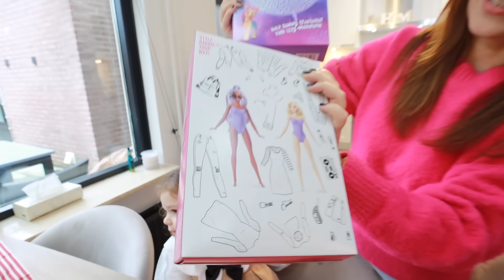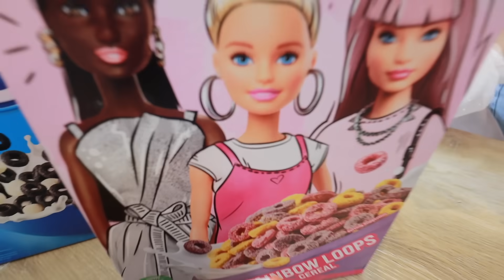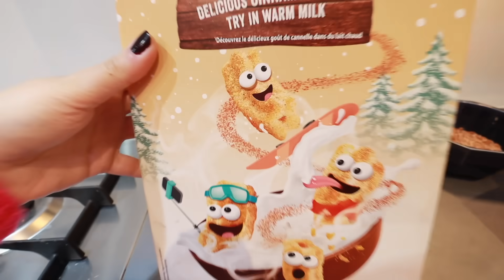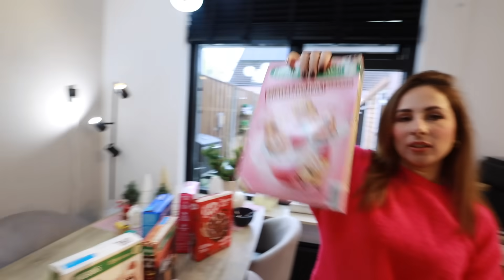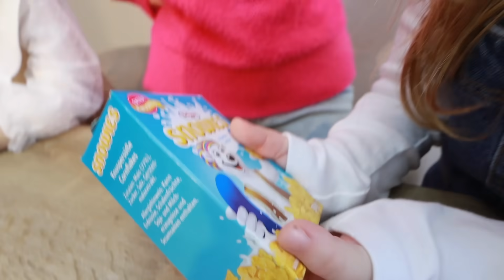جربنا كل انواع الكورن فلكس في العالم 😍 النكهات صدمتنا 😨